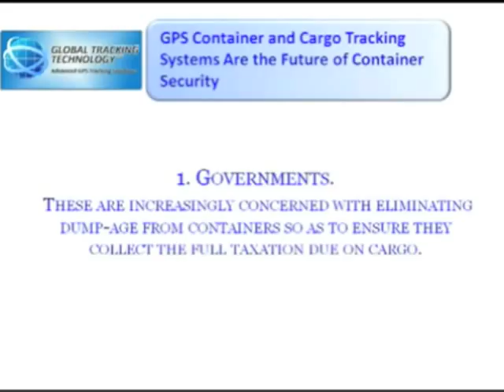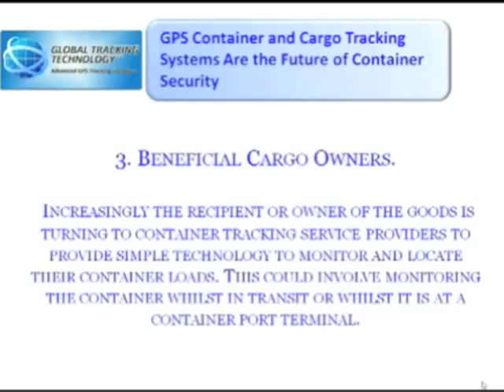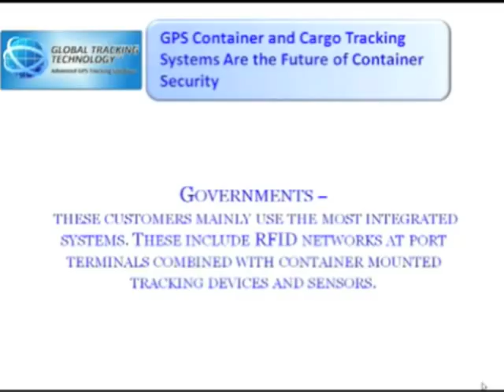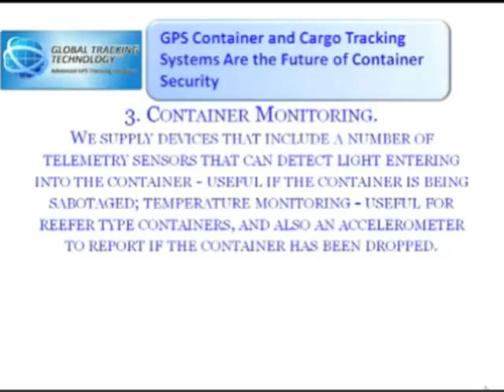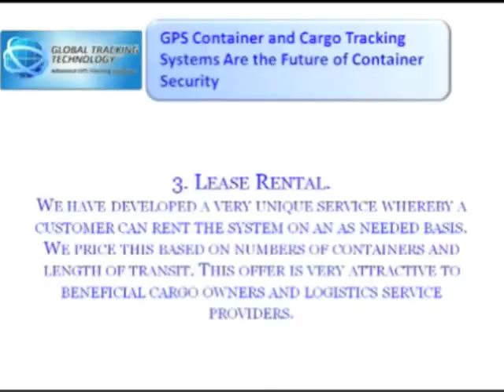GPS Container Tracking Systems 2011 Part 1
Click the above link for a complimentary white paper containing Information for governments, logistics companies and cargo owners interested in the benefits and business models of container tracking systems.

Part 2, featuring details on specific technical options, is coming soon.